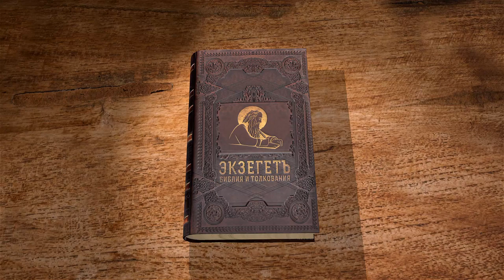Книга пророка Захарии. Глава 8. Андрей Десницкий. Ветхий Завет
Специально для Библейского портала Экзегет.ру, профессор Андрей Десницкий читает лекцию по 8-й главе книги пророка Захарии.
Лектор использует свой перевод Библии.
Восьмая глава книги пророка Захарии, проект Экзегет, мой перевод, не в этом проекте сделанный, но я и в этом проекте его читаю и комментирую.
В седьмой главе мы читали то, как Господь отвечает на вопрос о необходимости поста в день разрушения Храма, а в восьмой очень логично переходит от этого пророк к описанию возрождения. Вы скорбите о том, что было разрушено, ну что ж, это ваше решение, Господь от вас этого не требует, но вы так хотите, давайте поговорим о том, как всё будет восстановлено.
Было слово Господне: так говорит Господь воинств: взревновал Я о Сионе ревностью великой, взревновал о нём очень горячо. Так говорит Господь воинств: вернусь на Сион, поселюсь в Иерусалиме и будут звать Иерусалим градом правды, а гору Господа воинств горой святыни. (Зах. 8:1-3)